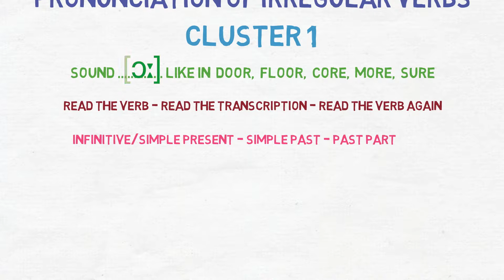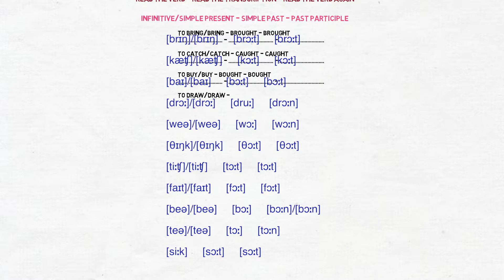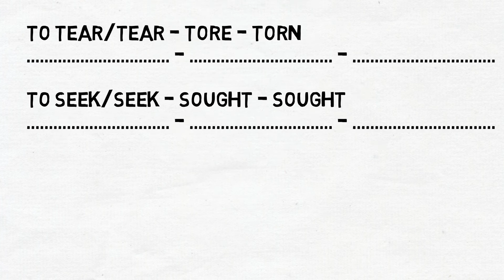Irregular Verbs Pronunciation: how to pronounce irregular verbs (part 1 of 7)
How to pronounce the Irregular Verbs? We have created 7 videos to help you learn the irregular verbs in English. They are separated into similar patterns. This is Video 1 of 7.

Learn English with Julia.